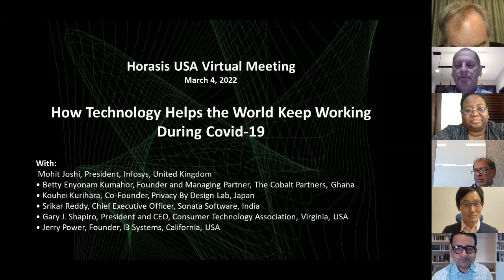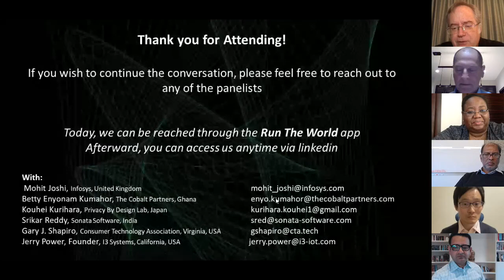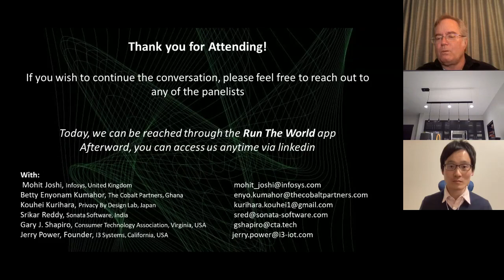How Technology Helps the World Keep Working During COVID19 - Horasis USA Meeting 2022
From the science behind innovative therapies, through maintaining health and education, technology enabled governments kept delivering for citizens during the pandemic.  Is an expedited digital transformation here to stay? What challenges remain to be conquered so progress can be expanded upon? How can the momentum for modernization be turned into meaningful and just public value creation for everyone?
• Mohit Joshi, President, Infosys, United Kingdom
• Betty Enyonam Kumahor, Founder and Managing Partner, The Cobalt Partners, Ghana
• Kouhei Kurihara, Co-Founder, Privacy By Design Lab, Japan
• Srikar Reddy, Chief Executive Officer, Sonata Software, India
• Gary J. Shapiro, President and Chief Executive Officer, Consumer Technology Association, USA
Chaired by
• Jerry Power, Founder, I3 Systems, USA